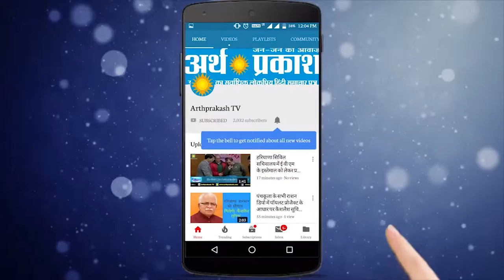हड़ताल के दौरान चंडीगढ़ आई एम् ऐ ने भी उठाई सुरक्षा की मांग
देश भर में चल रही डॉक्टरों की हड़ताल का असर चंडीगढ़ में भी देखने को मिला जहाँ इंडियन मेडिकल एसोसिएशन ने भी इस हड़ताल का समर्थन किया तो चंडीगढ़ में आई एम् ऐ की मीटिंग हुई इस मीटिंग में  आई एम् ऐ के चंडीगढ़ प्रेजिडेंट डॉक्टर राजेश धीर से अर्थ प्रकाश संवाद दाता ने बातचीत की